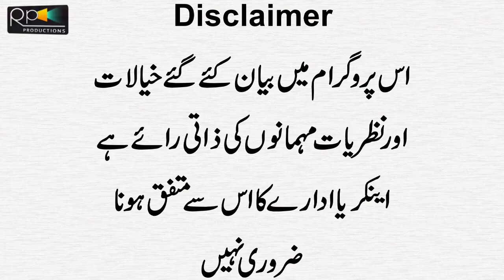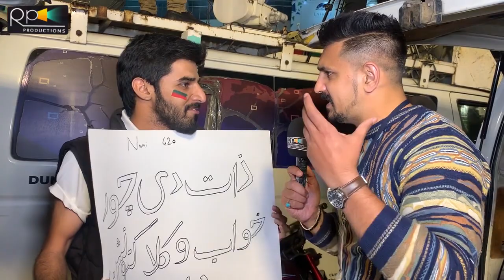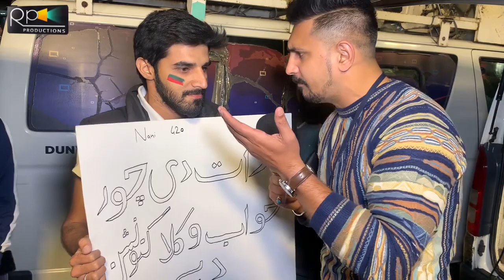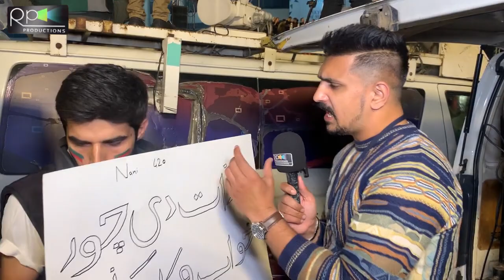Khan Kay Dewanay Karkun Nay Jawad Ahmed Ko Dho Dala | Imran Khan